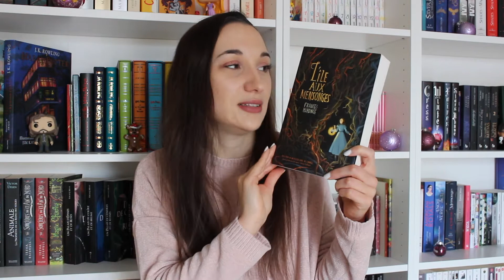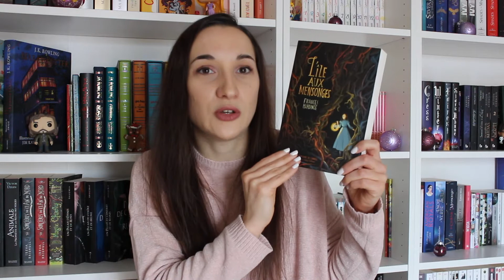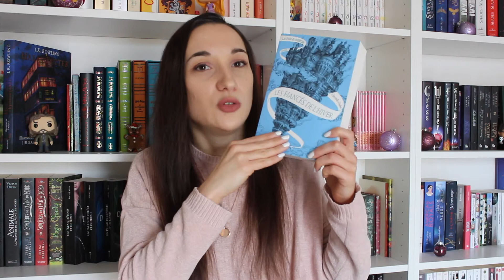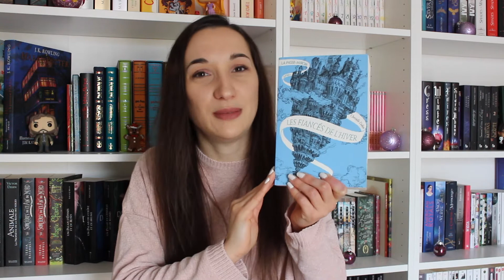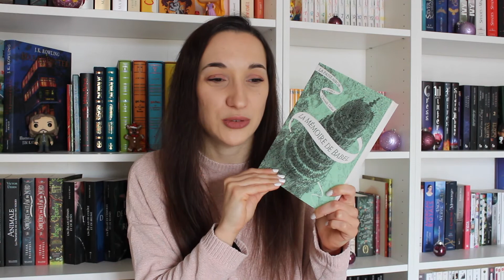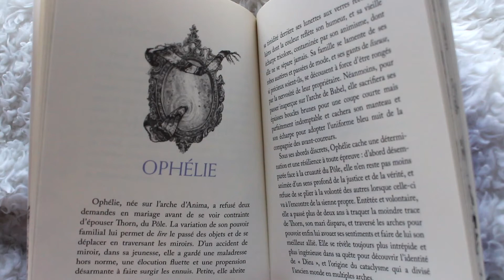LECTURES | Mon Bilan de Novembre 2019 📚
Les livres que j'ai lus en novembre :

* Le Crime du Comte Neville
* Card Captor Sakura - Clear Card Arc - tome 6
* L'Île aux Mensonges
* La Passe-Miroir - tome 1
* La Passe-Miroir - tome 2
* La Passe-Miroir - tome 3